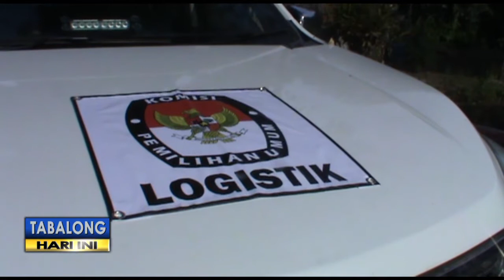Logistik Pilkada Mulai Didistribusikan